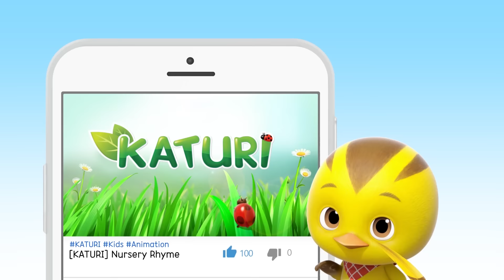[KATURI Best Episodes] Mom, Dad! I Love You! | Best EP52 | Friends